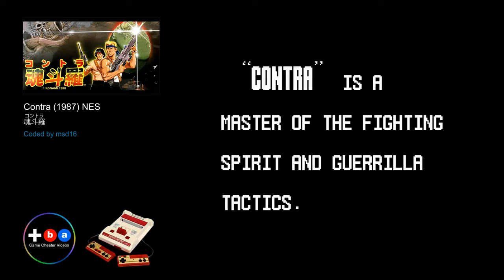Contra / コントラ 魂斗羅 (1987) NES - 2 Players Coop [TAS]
Contra was developed and published by Konami, originally released as a coin-operated arcade game on February 20, 1987  A home version was released for the Nintendo Entertainment System in 1988, along with ports for various computer formats, including the MSX2.

Recorded and published by:
Gameplay Uploaded

Credits:
Jedi QuestMaster (Game Patch)
Manuel Dillinger (Translation)